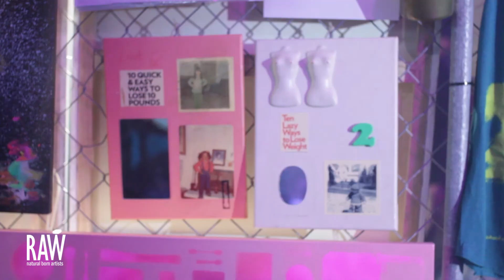JESSICA FRASER at RAW:San Francisco Radiate 08/30/2012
RAW:San Francisco "Radiate"

*video shot by Kevin W. Jones & edited by AXYZ3 for RAW:natural born artist